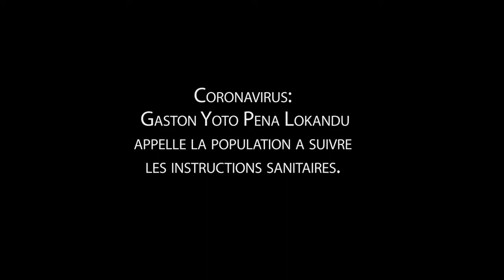Corona Virus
COVID-19